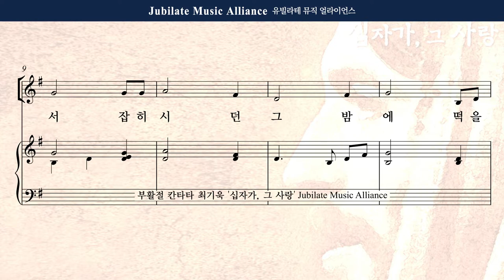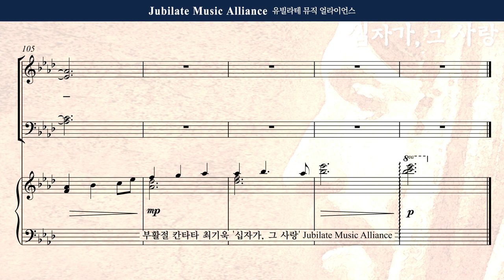[부활절 칸타타] 최기욱 - 십자가,그 사랑 2. 나를 기억하라 Bass